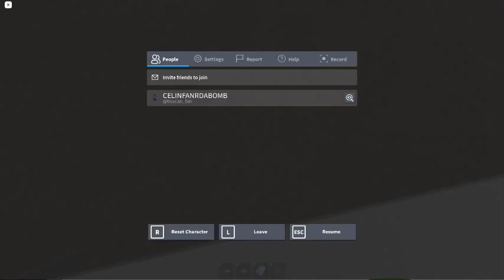Ceiling Fan 5405 In Toucan Fan's Haunted Fan Land